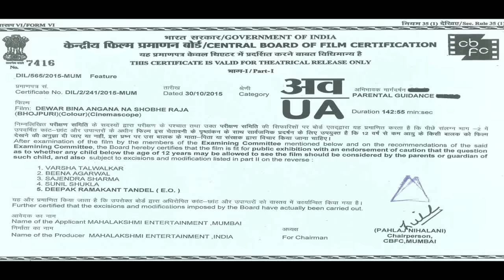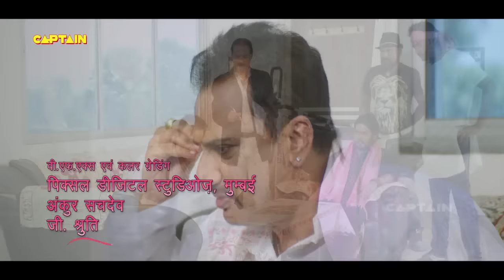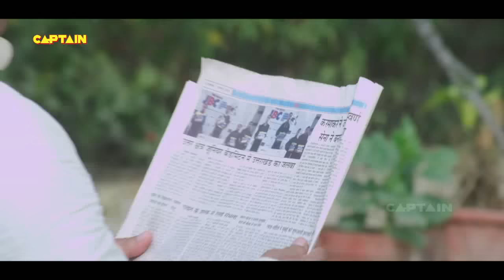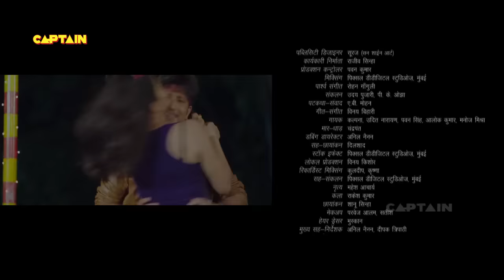अवधेश मिश्रा की जोरदार भोजपुरी फिल्म | देवर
Singer : Pawan Singh, Kalpana,